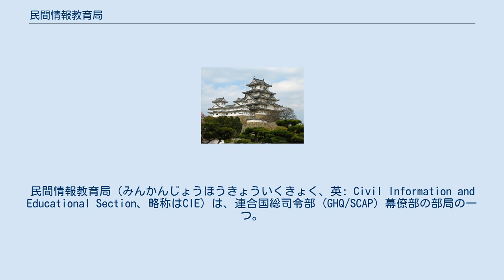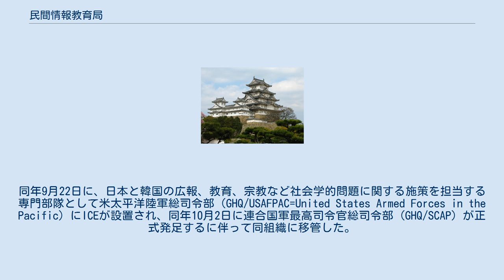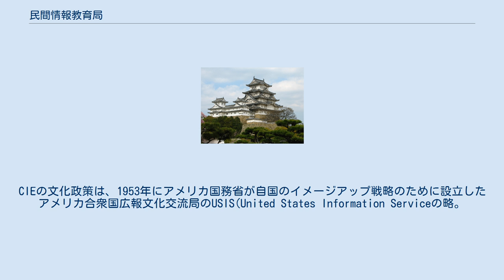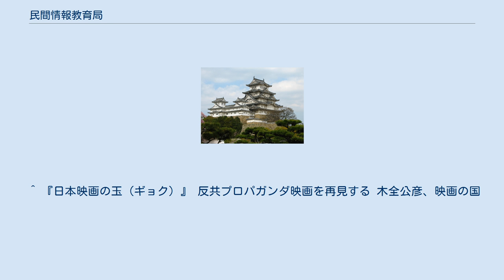民間情報教育局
GHQ/SCAP
民間情報教育局（みんかんじょうほうきょういくきょく、英: Civil Information and Educational Section、略称はCIE）は、連合国総司令部 (GHQ/SCAP) 幕僚部の部局の一つ。
大衆に連合国軍の望む情報を教え込むことを目的とした部署である。
第二次大戦終結後、戦勝した連合国軍による日本統治政策として、教育・宗教・芸術などの文化戦略を担当し、戦後の日本国民の意識形成に大きな影響を及ぼした。
 連合国軍による占領が始まると、1945年9月19日に日本新聞遵則（日本出版法）が制定され、連合国軍やアメリカ合衆国への批判が禁じられるなど、検閲を含む民間への情報統制が開始された。
同年9月22日に、日本と韓国の広報、教育、宗教など社会学的問題に関する施策を担当する専門部隊として米太平洋陸軍総司令部（GHQ/USAFPAC=United States Armed Forces in the Pacific）にICEが設置され、同年10月2日に連合国軍最高司令官総司令部 (GHQ/SCAP) が正式発足するに伴って同組織に移管した。
 CIEでは、敗戦国日本における教育全般（初・中・高等教育、社会教育）、教育関係者の適格審査、各種メディア（新聞、雑誌、ラジオ）、芸術（映画、演劇）、宗教（神道、仏教、キリスト教、新興宗教）、世論調査、文化財保護など、教育と文化に関する極めて広範囲にわたる諸改革を指導・監督した。
同じく敗戦国であるドイツ、イタリアに比べ、日本への統制は非常に厳しかった。
その後占領行政の進行に伴う数度の組織改編を経て、占領終了の1952年4月28日に組織としてのCIEは廃止された。
CIEの文化政策は、1953年にアメリカ国務省が自国のイメージアップ戦略のために設立したアメリカ合衆国広報文化交流局のUSIS(United States Information Serviceの略。
戦時中の米国プロパガンダ機関「戦争情報局」の後身）に吸収された。
 CIEは教育刷新委員会等を通じて教育基本法制定に関与したほか、国立国会図書館の設立や、公共図書館・学校図書館の普及振興、日本各地に23か所のインフォメーション・センター（CIE図書館）の設置などを行った。
その活動報告書は1948年にGHQ連合国最高司令部・民間情報教育局報告書(General Headquarters Supreme Commander for the Allied Powers Civil Information and Education Section Tokyo, May, 1948) Education in the New Japan として刊行された。
 CIE文書は、ワシントン公文書記録センターにその原本が収納され、日本では、米国国立公文書館によってマイクロフィッシュ化されたものを国立国会図書館憲政資料室が占領文書資料として公開している。
 初代局長はカーミット・R・ダイク准将。
 1946年5月、ドナルド・R・ニュージェント中佐が2代目局長に就任した。
 民間情報教育局は、以下の4班7委員会から構成されていた。
 ^ 『日本映画の玉（ギョク）』 反共プロパガンダ映画を再見する 木全公彦、映画の国